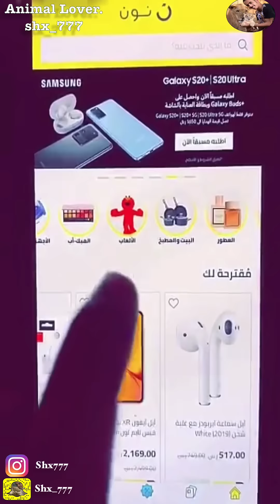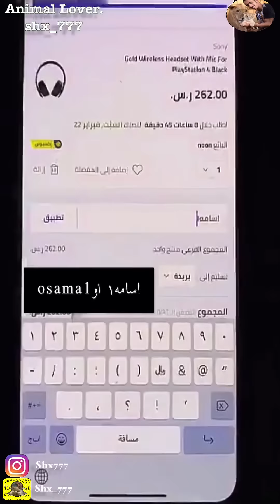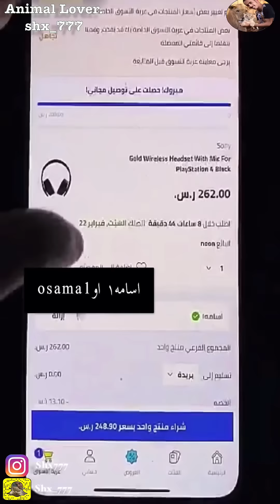سبحان الله حيوان النيص أو الشيهم و الفهد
اذا اعجبك الفديو لا تنسى ذكر الله ماشاء الله
هذا من فضل ربي يوميات المبدع عاشق الحيوانات المفترسه انسان بسيط حب الحيوانات و صرو أصحاب ❤ ، الرحمة و الشجاعة أهم سلاح عنده .
 أسامه الدغيري
◄ بإمكانكم متابعة واتواصل مع أسامه الدغيري عبر حساب سناب شات وانستقرام  :
● سناب شات: اسامه الدغيري shx_777👻
● انستقرام :  أسامه الدغيري shx777
ــــــــــــــــــــــ